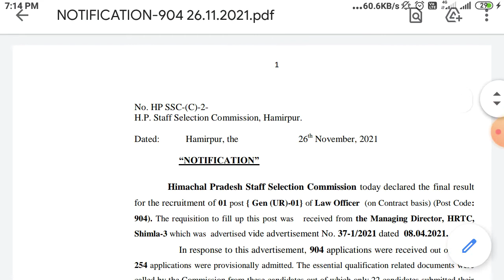Hpssc Final Result Of Law Officer Post Code- 904